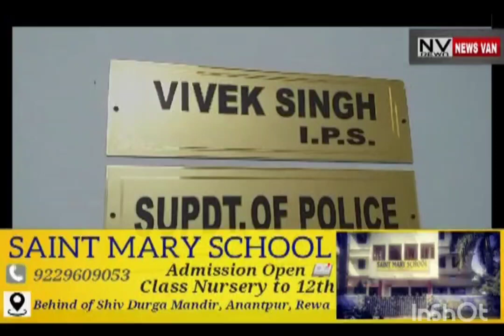कौतूहल नियम के उल्लंघन पर डीजे संचालकों के साथ अब आयोजकों पर भी होगी कार्रवाई... एसपी ने की अपील..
कौतूहल नियम के उल्लंघन पर डीजे संचालकों के साथ अब आयोजकों पर भी होगी कार्रवाई... एसपी ने की अपील...बच्चों की परीक्षा को ध्यान में रख करें आयोजन... विश्वविद्यालय पुलिस ने की सर्वाधिक कार्रवाई... देखें सिटी न्यूज़ वैन रीवा की यह खबर।*